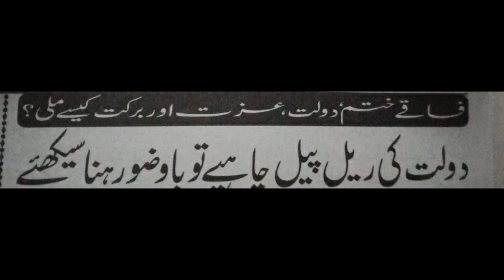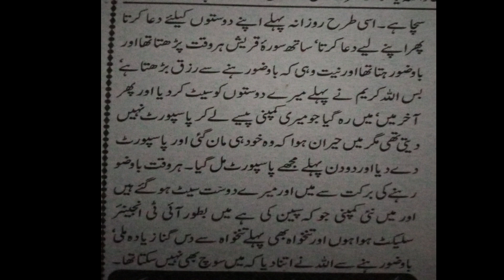Amal to Get Unlimited Wealth | Ubqari Wazaif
In this video amal of wudu is explained to become wealthy.